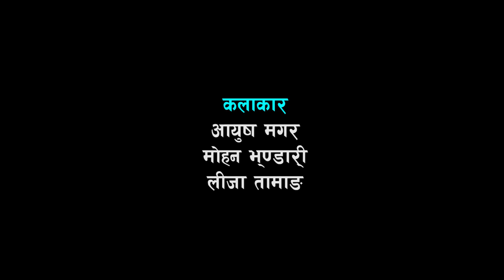BUDDHI BAYAj MA/COMEDY VIDeO/MOHAN BHANDARI/AYUSH/MAGAR/LEEZA TAMANG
budhi bayajma#sisnehimal movies